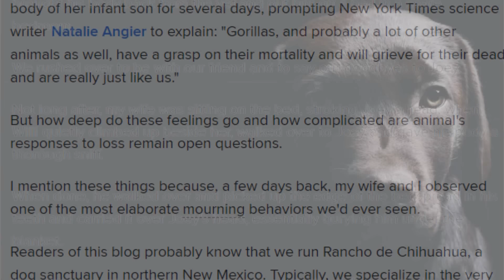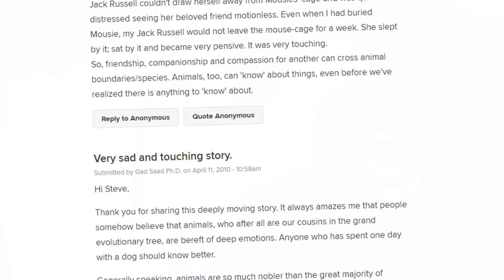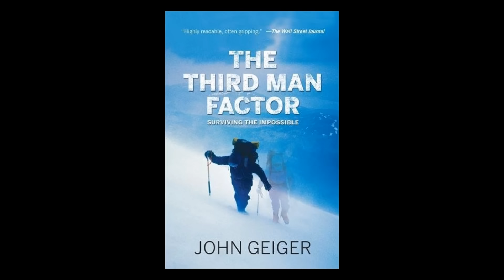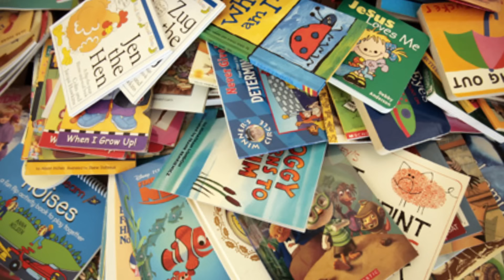¿Por qué vemos fantasmas?